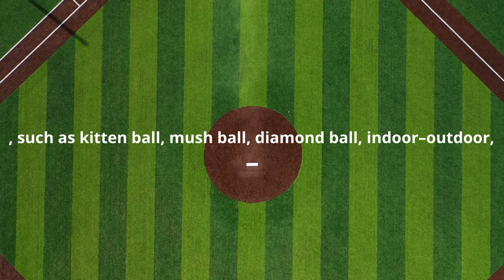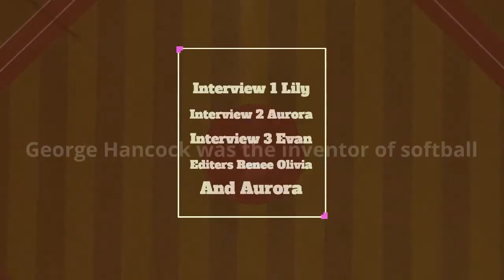Softball documentary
By: Aurora and Renee